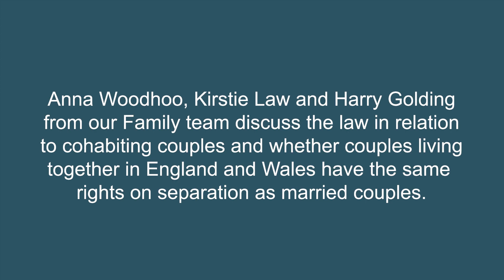The law in relation to cohabiting couples - part 1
Anna Woodhoo, Kirstie Law and Harry Golding from our Family team discuss the law in relation to cohabiting couples and whether couples living together in England and Wales have the same rights on separation as married couples.

0:00 Introduction
0:48 Is there anything a couple can do to protect their position and would it be legally binding?
2:45 Does a common law spouse exist and if so what is it?
4:14 The claims a non-married person could make
7:24 Find out more and contact us